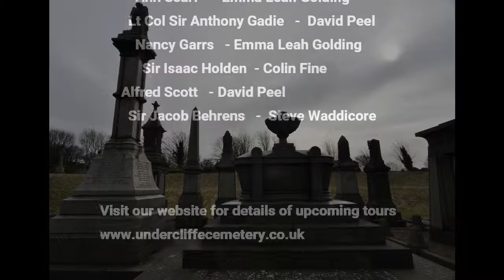Sir Isaac Holden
A look at some aspects of Isaac Holdens political life.